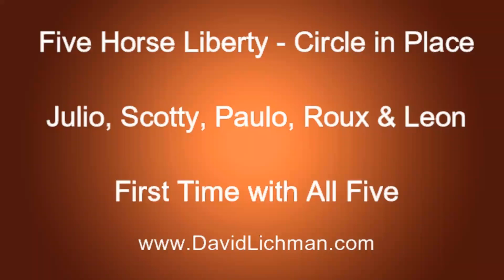Liberty: Five Horse Circle in Place - David Lichman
First time: Liberty 5 Horse Circle in Place!! For 8 months we've been practicing the Jr Team and Sr Team separately. Spur of the moment, I decided to try joining them. Paulo is the fulcrum - he's on both teams. I love these boys!